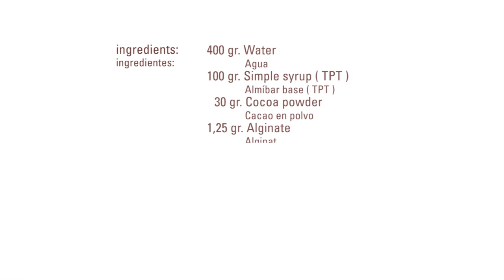Cacao Caviar · Alginat / Clorur / Kit pH · Texturizers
Ingredients/ingredients
400 gr.  Agua/ water
100 gr.  Almibar base / simple syrup (TPT)
30   gr.  Cacao en polvo / Cocoa powder
2,5  gr.  Alginat / Alginate
1 litro / liter  Agua / Water
10    gr.  Clorur / Calcium Chloride
Baño de agua limpia / Bath of clean water

Process:
-Combine and mix with an immersion blender, + simple syrup + water + cocoa powder + Alginate. Heat until the cocoa dissolves completely
-Mix water + Clorur
-Take the mixture with a seringue and drop the in the Clorur bath. Keep the sphere in the bath for one minute
-Wash the sphere in the bath of clean water